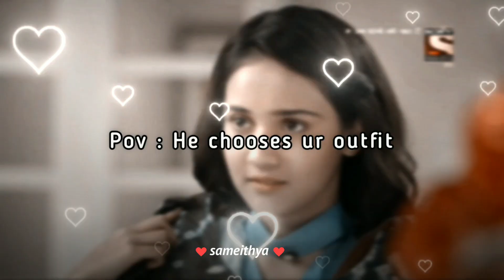pov : He chooses ur outfit 🦋💙🤍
三
only the edit belongs to me